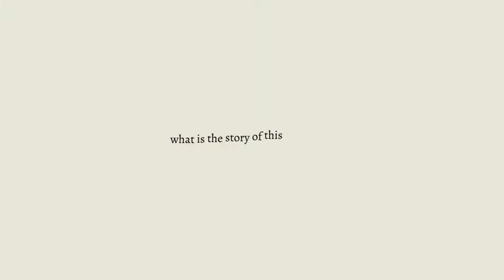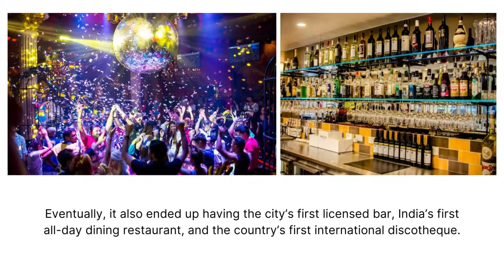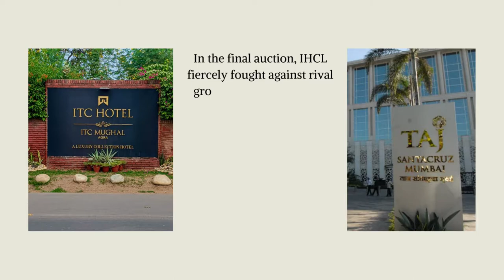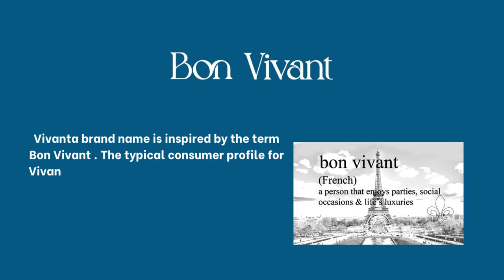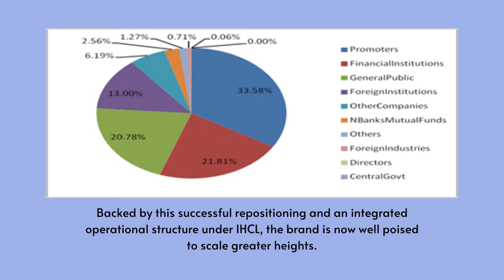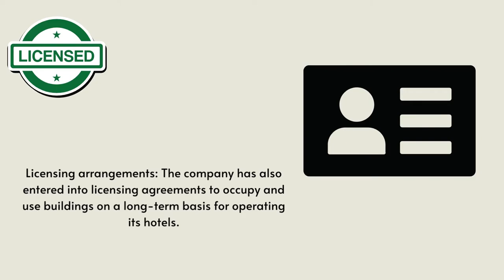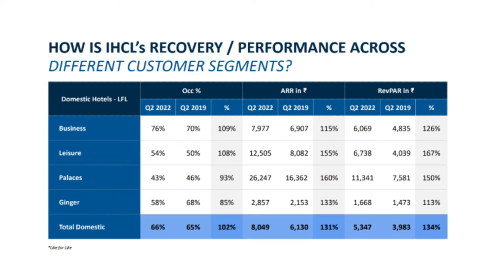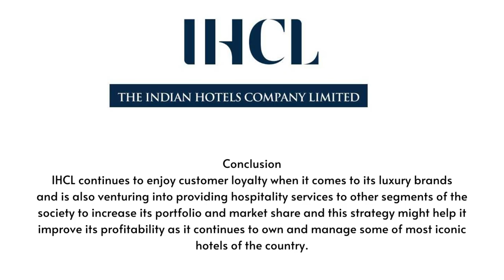Indian Hotels Company Limited (IHCL)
Indian Hotels is the pioneer of the hotel industry in India. It started with the iconic Taj Mumbai and is now present all across India, through its multiple brands.

While It started and continued to run only luxury hotels until a few years ago. Now with brands ranging from Taj Hotels and Resorts, Vivanta, Seleqtions, The Gateway and the Ginger, it is now present from Midscale hotels to Luxury hotels.

Its properties range from modern hotels to Palaces like the Falaknuma, The Rambagh Palace,  The Lake Palace, and Udaipur to name a few. It is now aggressively pitching for management contracts, in order to improve its profitability.

Post-COVID the hotel industry is seeing a continuous improvement in demand for hotel rooms and banqueting facilities. It has seen good profits after several years. In fact, it reported a second-quarter (generally a low quarter for the industry) profit for the first time in 10 years.

We have also posted another video where we have compared all the key players in the hotel industry, including foreign players.

We have profiled the various players in the hotel industry, with their individual videos. They are here.

Our Video on Travel and Tourism Industry is A short overview of the hotel industry is A deeep analysis of the hotel industry and its key players is
 In this last video we present a comparison of the various groups, including the new international chains, compare their operating metrics, geographical coverage etc

Please also explore our other Playlists for high quality videos.

Here are some of the interesting playlists from our channel for you to explore.

and many more. Please take a few minutes and explore the full content on our channel.